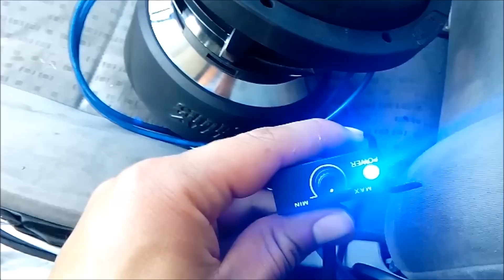Sundown x8 D4 Flex Demo Little Monster